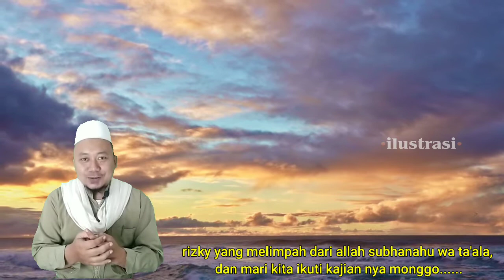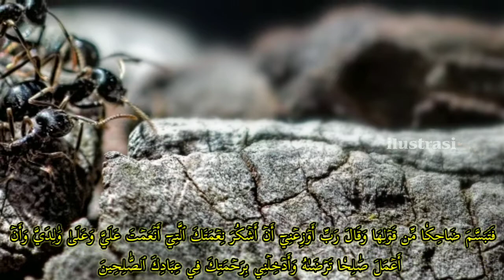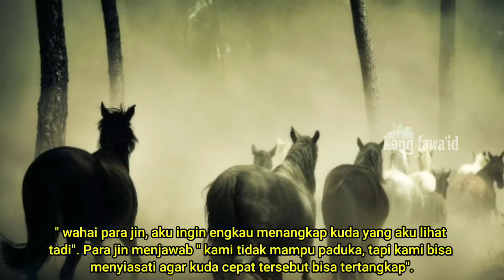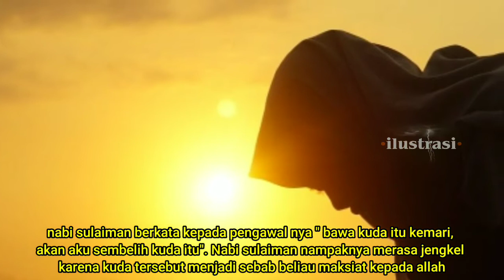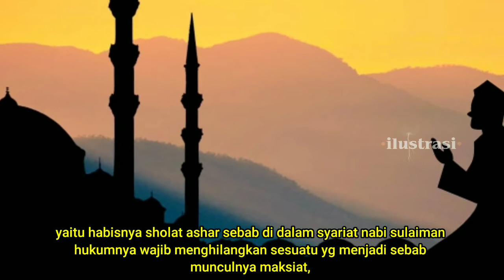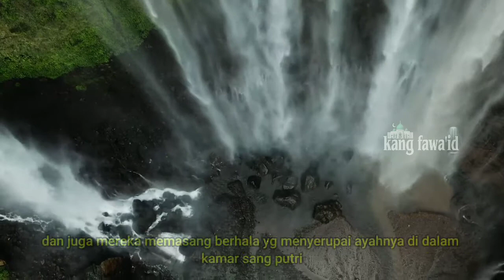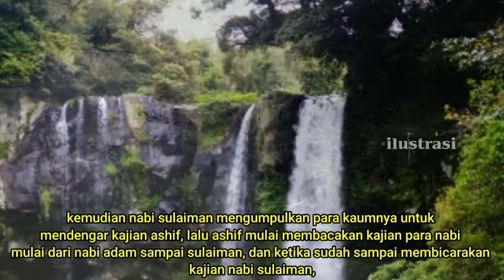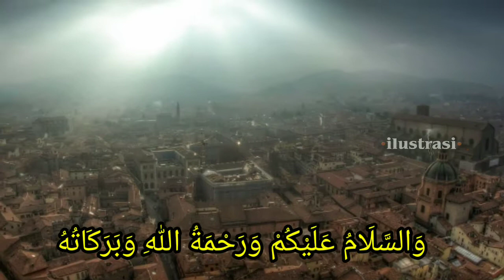kisah nabi sulaiman as full - part 5 : kisah sulaiman as & pasukan semut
assalamu'alaikum...? kajian kali ini masih dalam segmen kisah nabi dan rasul dan mengusung tema tentang kisah nabi sulaiman as full dan lengkap mulai awal hingga akhir, yang menginjak di episode 5 berjudul : kisah sulaiman as & pasukan semut

di dalam berbagai naskah dari kitab-kitab tarikh para ulama, kisah nabi sulaiman as ini mengandung kisah yang syarat penuh dengan makna yang mendalam

untuk itu kami akan terus menayangkan secara lengkap kisah nabi sulaiman as full terlengkap dengan mode bersambung dalam beberapa episode,

dan sumber yang kami ambil dari kitab " BADAI'UZ ZUHUR & AL KAMIL FIT TARIKH ". selamat menyaksikan... !